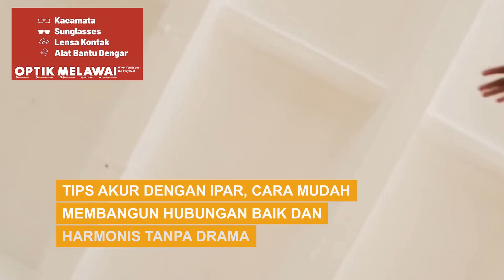Tips Akur dengan Ipar, Cara Mudah Membangun Hubungan Baik dan Harmonis Tanpa Drama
Nakita.id - Dalam kehidupan sehari-hari, hubungan dengan keluarga tak jarang diwarnai dengan hubungan antara saudara ipar. Kadang-kadang, dinamika ini bisa menjadi tantangan tersendiri. Namun, penting untuk diingat bahwa memiliki hubungan yang baik dengan saudara ipar bisa memberikan banyak manfaat, baik bagi Moms, pasangan, maupun anak-anak.

Teks: Nakita.id/Nita Febriani
Video Editor: Nakita.id/Ndaru Guntur
Cek Video Menarik Lainnya
EDITORIAL OFFICE
Grid Network
Jakarta 11530
ADVERTISING
Grid Network